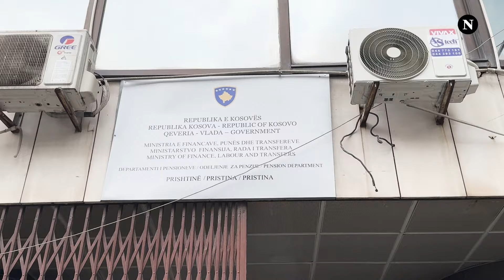Pensionerët ankohen se po kanë telashe në tërheqjen e shtesave të Qeverisë, por jo vetëm